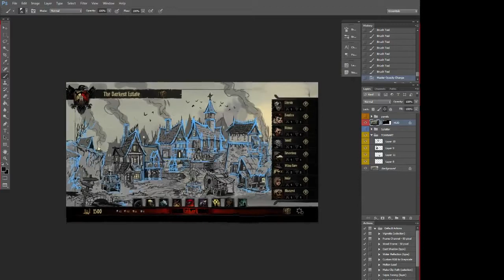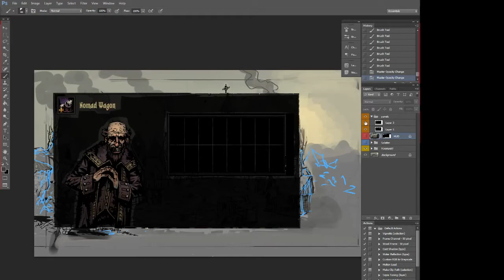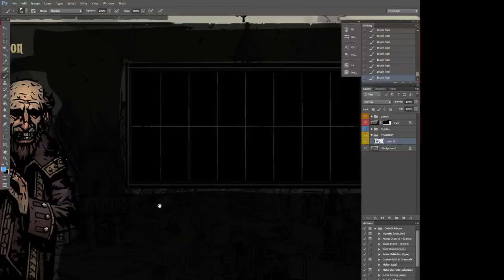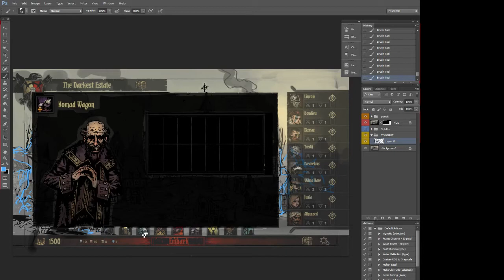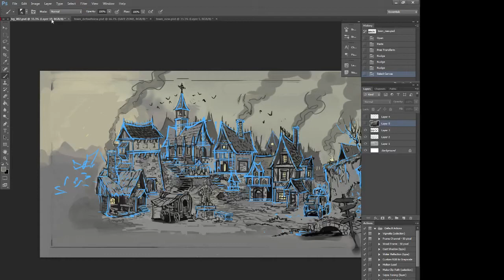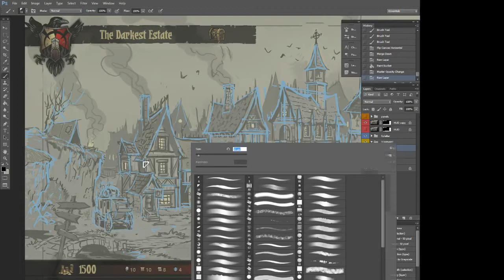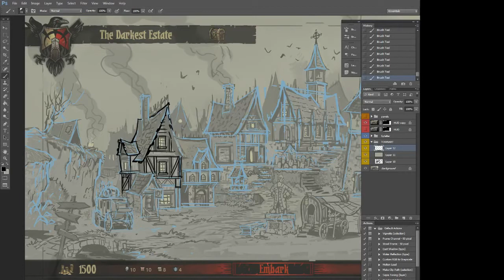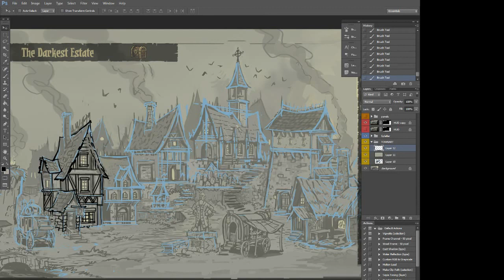Town Buildings Art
Darkest Dungeon Artist Chris Bourassa is joined by Software Engineer Keir Miron as Chris draws art for the Town part of the game. The stream was cut short by a Lego-incident, but happily all ended well as the nasal cavity was cleared of all plastic objects.